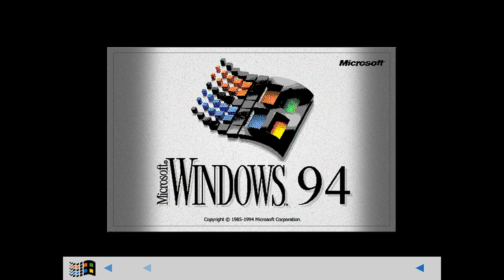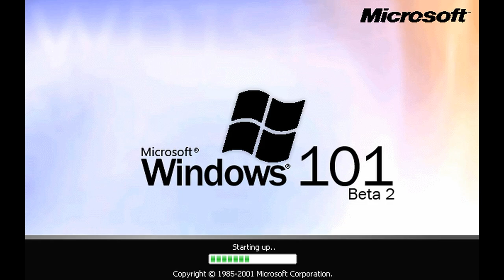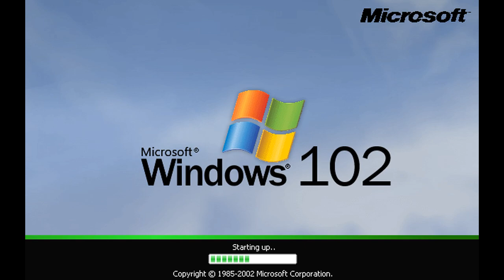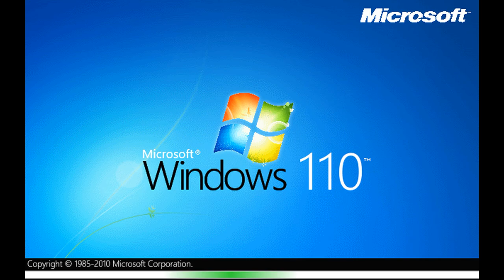Windows 9x History (Update 1)